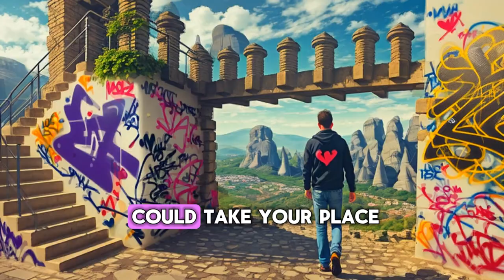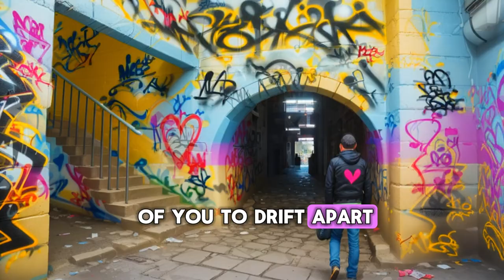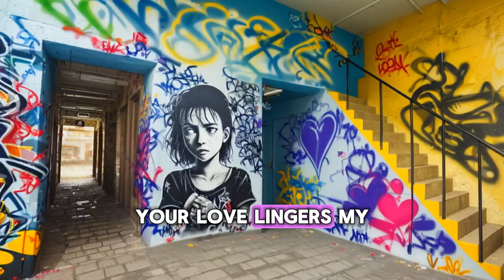Never Fade – An Emotional Slow-Burning Love Ballad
Experience the raw emotion of "Never Fade – An Emotional Slow-Burning Love Ballad (Official Lyrics)", a heartfelt track that delves deep into the pain of letting go, lingering love, and the memories that refuse to disappear. This official lyric video combines cinematic visuals, acoustic guitar melodies, and soulful vocals, creating an immersive atmosphere perfect for late-night listening. Fans of indie pop, emotional ballads, and chill vibes will connect with this relatable heartbreak anthem. Discover a timeless love story that feels like the soundtrack to your own bittersweet past, and join the conversation as the world embraces this melancholic, viral hit. Share, comment, and let us know how "Never Fade" resonates with you—together, let’s keep the music alive.